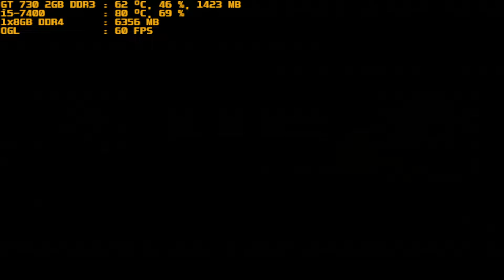mugen 1.1 red arena berserk rugal vs heatron